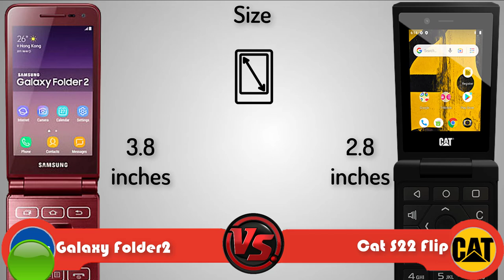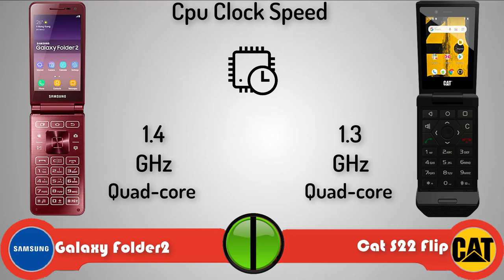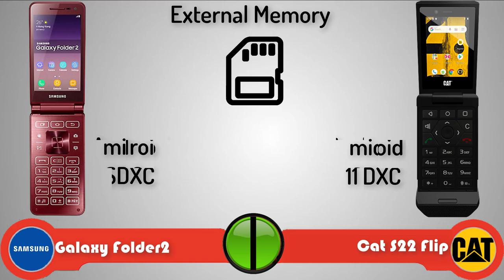Samsung Galaxy Folder2 vs Cat S22 Flip